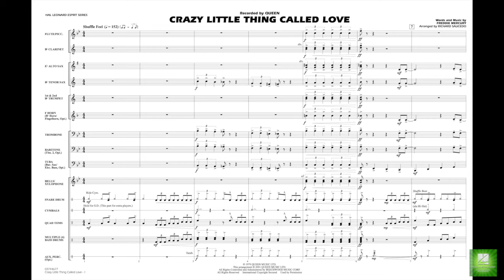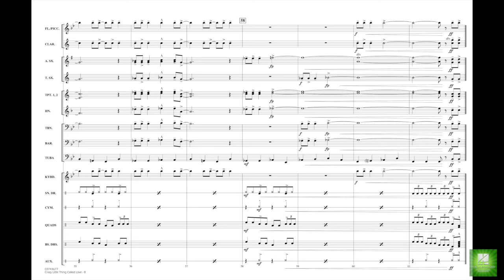Crazy Little Thing Called Love by Freddie Mercury/arr. Richard L. Saucedo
Who knew that the rock group Queen could really swing? This energetic chart provides a wealth of opportunities for auxiliary groups and staging.
HL03744676
HL03744677